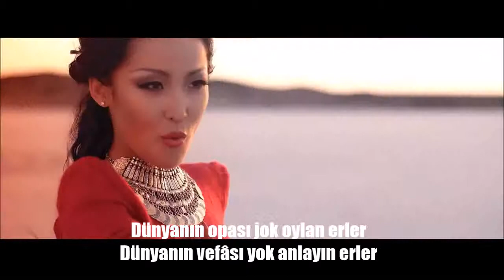Diriliş 'Ertuğrul' 3